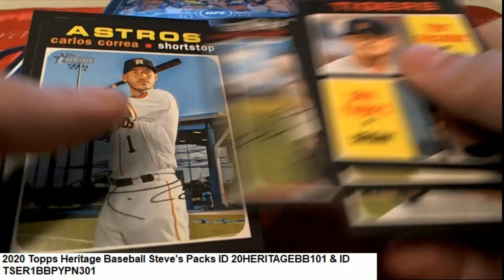2020 Topps Heritage Baseball Steve S's Pack Rips ID 20HERITAGEBB101